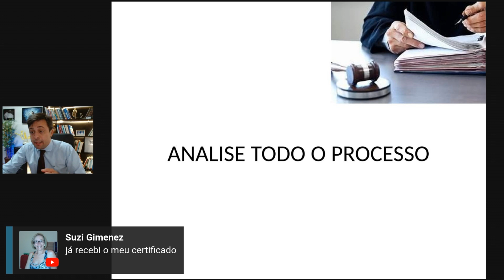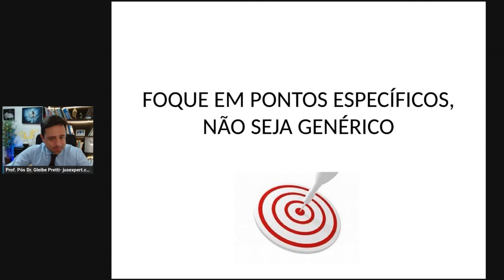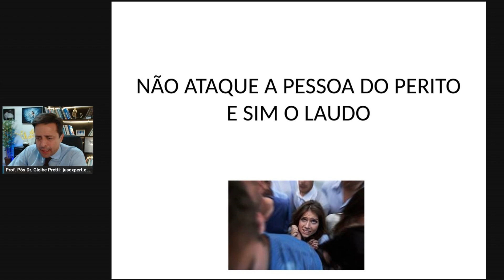Dicas para quem deseja ATUAR como ASSISTENTE TÉCNICO